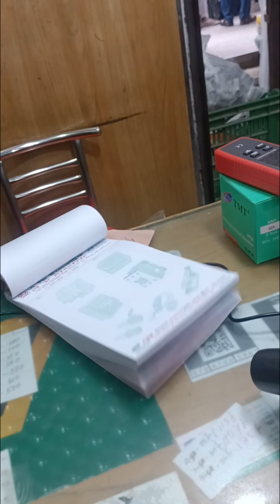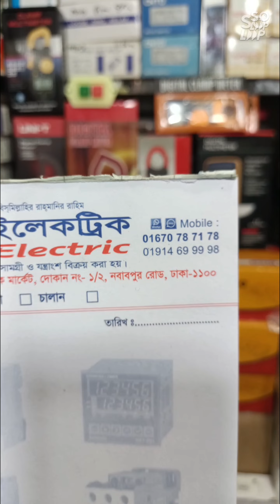ব্লোয়ার হাই স্পিড ফ্যান পোরা মবিল চুলার blower high speed fan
পোরা মবিল চুলার জন্য ১২ ভোল্ট সুপার হাই স্পিড ব্লোয়ার ফ্যান পাইকারি এবং খুচরা বিক্রেতা।

পোরা মবিল দিয়ে চুলা বানানোর জন্য ১২ ভোল্ট 6000RPM & 2.94A  ডিসি ফ্যান।

blower high speed fan
ব্লোয়ার হাই স্পিড ফ্যান
পোরা মবিল চুলা

আসসালামু ওআলাইকম
আপনার মিল-ইন্ডাস্ট্রিজ, কল-কারখানা এবং বাসা-বাড়ির যে কোন ইলেকট্রিক মালামাল পাইকারি ক্রয় করার জন্য আমাদের সাথে যোগাযোগ করুন।

AV Electric.
এ ভি ইলেকট্রিক।
123- Fatema Electric Market.
১২৩,ফাতেমা ইলেকট্রিক মার্কেট।
Nawabpur
নবাবপুর
Dhaka-1100
ঢাকা-১১০০
call & WhatsApp
গুগল ম্যাপে আমাদের দোকানের নাম লিখে সার্চ করলেই আমাদের দোকানে এড্রেস পেয়ে যাবেন ইনশাআল্লাহ।

বিভিন্ন ট্রান্সপোর্ট এবং কুরিয়ার সার্ভিস এর মাধ্যমে আমাদের পণ্য আপনাদের হাতে পৌঁছে দিব, ইনশাআল্লাহ।
বা,,
আপনি চাইলে আমাদের দোকানে এসে মালামাল ক্রয় করতে পারবেন।

আমাদের দোকানের, ফেসবুক পেজ, ফেসবুক গ্রুপ, ইউটিউব চ্যানেল আছে।